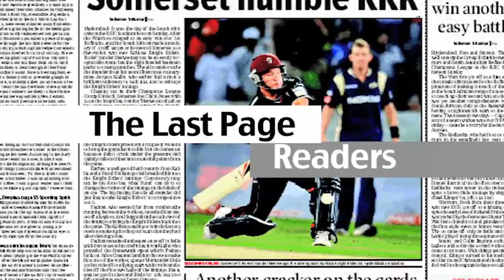Top 5 Athletes You Didn’t Know Were Moms | Mother's Day Special | Last Page Readers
We're all going to be spending Mother's Day in the quarantine only. So we have a special video for you. Watch the video and find out about the top 5 beautiful athletes who are also mothers.